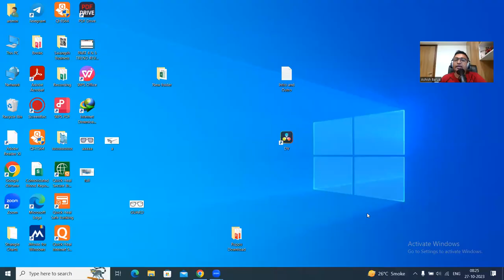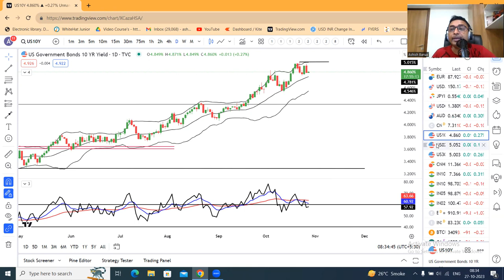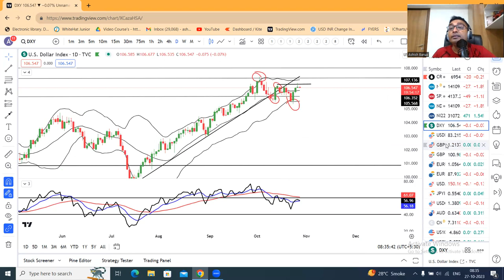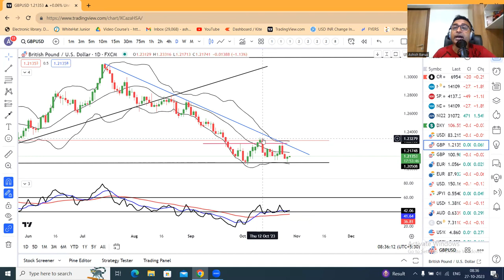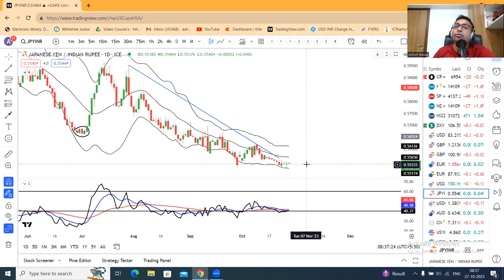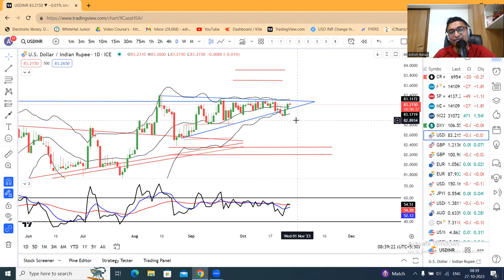Asia FX recovery following drop in US yields to help rupee.